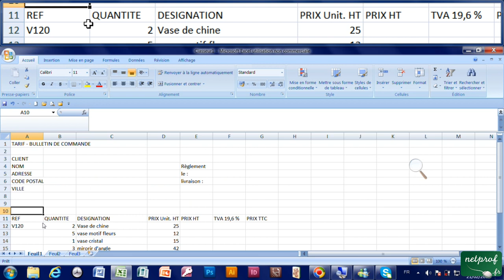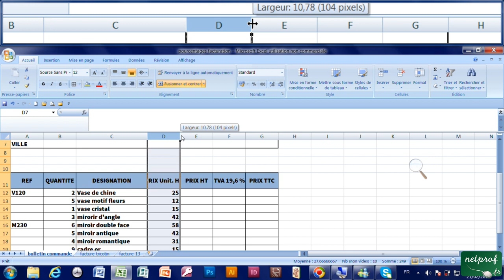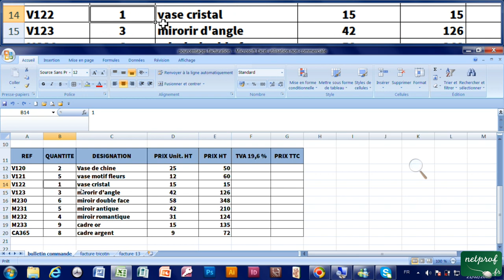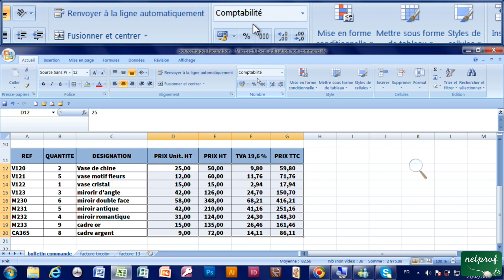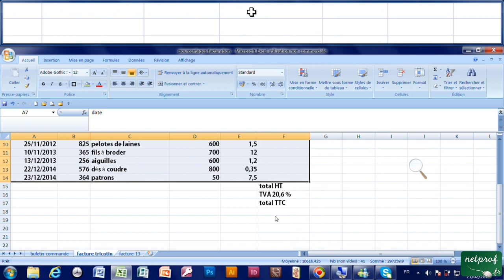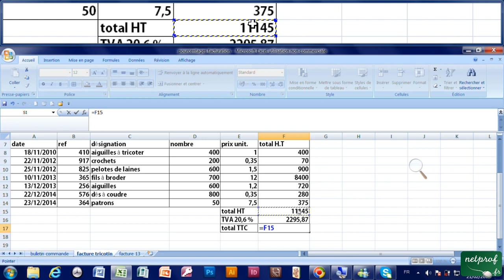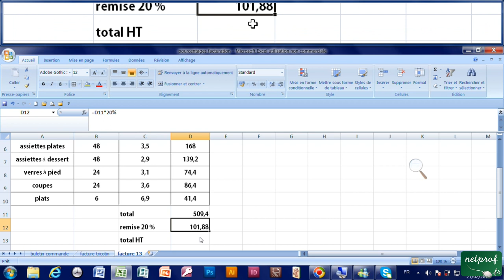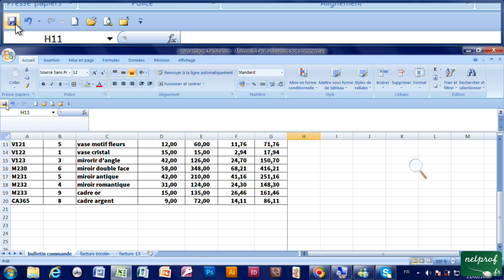16 - Calcul de pourcentage - facturation sur Excel